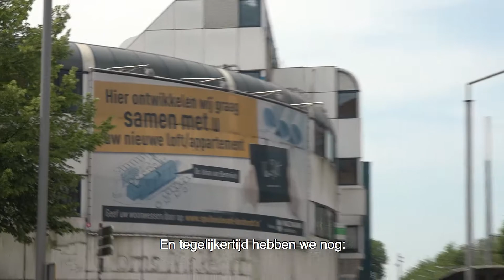Wethouder Sleeking licht Coalitieakkoord toe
De Dordtse wethouders geven een toelichting op het Coalitieakkoord 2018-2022. In deze aflevering: Piet Sleeking.